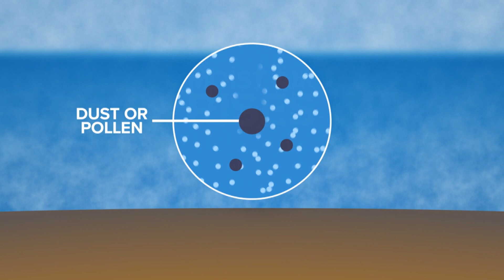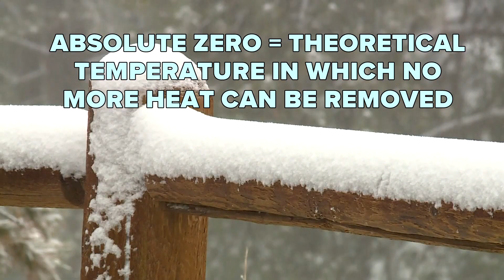Weather IQ: Can it be too cold to snow?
In the Charlotte area this time of year, it seems almost everyone is hoping for a good snow. So, when it doesn't happen, but the temperature is cold, you may hear people around town saying it's "too cold too snow."

But is this even true? Well, the easy answer is no.

Meteorologists aren’t really sure where the myth came from but there's no truth to it.